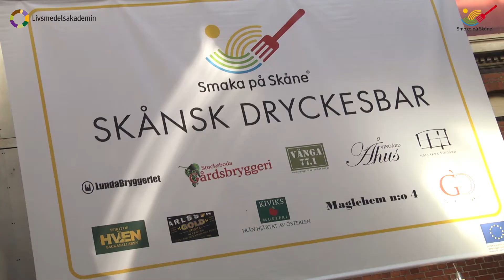Skånsk Dryckesbar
Öl, vin, must, nektar, starksprit och mycket mer. Skåne har ett brett dryckesutbud. Det ville Smaka på Skåne lyfta och därför arrangerades en bar med endast skånska drycker under Älska Mat & Vin-mässan.